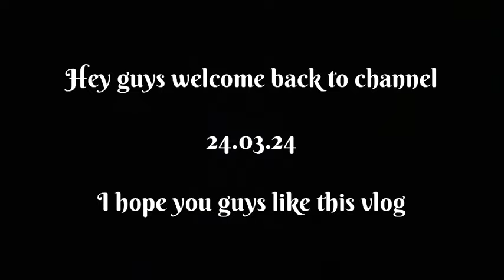Sunday cypher||seppa||arunachal pradesh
Machu’s yt-​⁠​⁠@MachuRapper
Dipal’s yt-​⁠​⁠@Dipalcheda223
Sonu’s yt-​​⁠​⁠@sonu_thapa_official7040
Yapchi yt-​⁠​⁠@YapchiGang
Gyaro’s yt-​⁠​⁠@akalil9ine328
My rap channel-@Tunglinatung